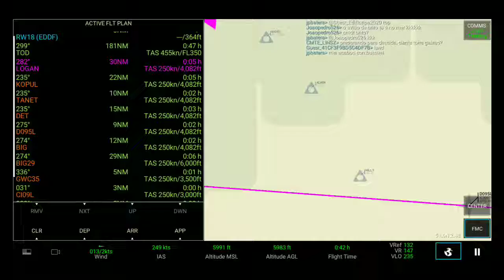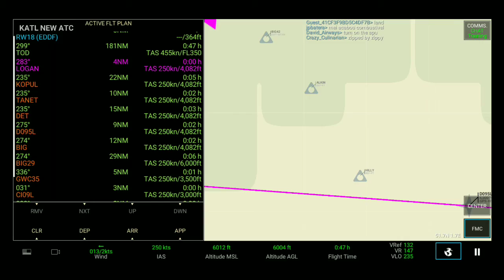Lufthansa A320Neo | Frankfurt - London | Full Flight